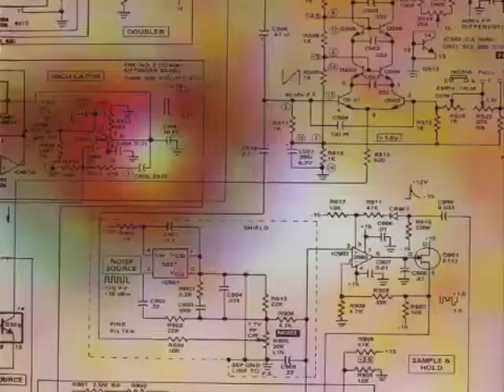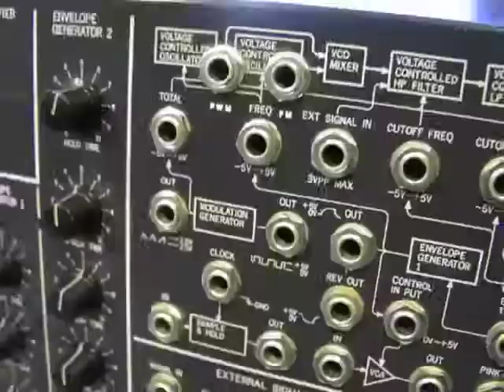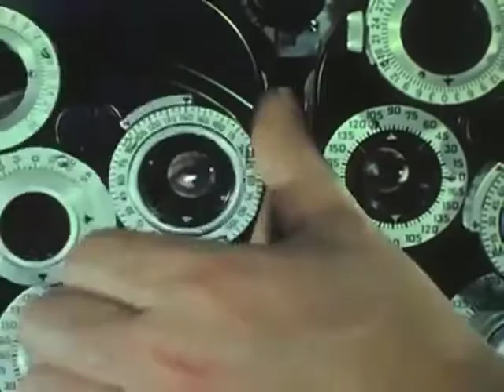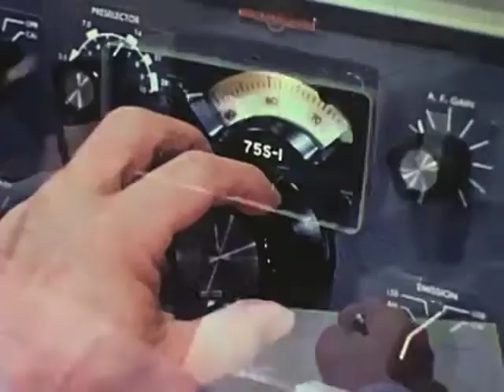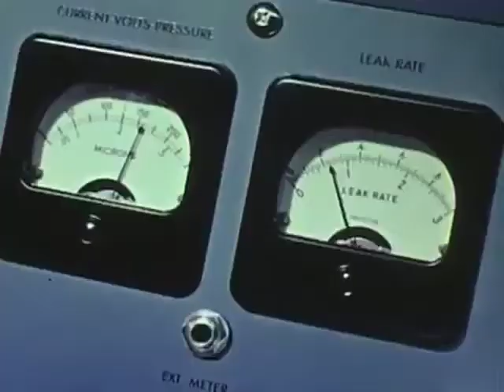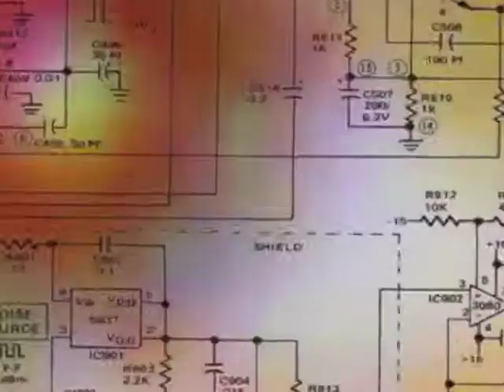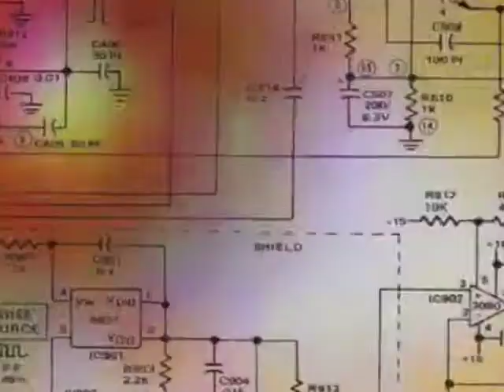Rake - Remote Sensing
From "The Art Ensemble of Rake" (1995, VHF).